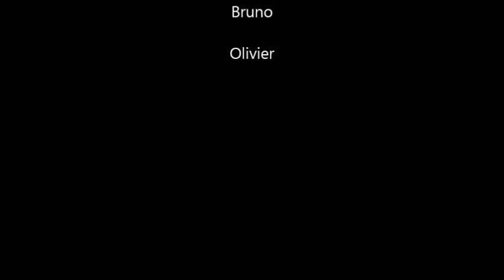Plongée Voh & Koumac